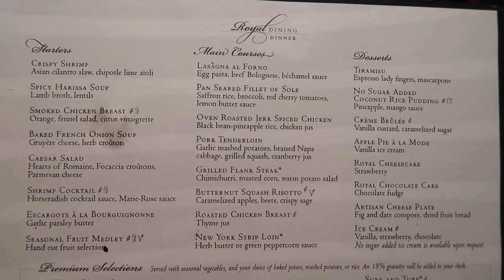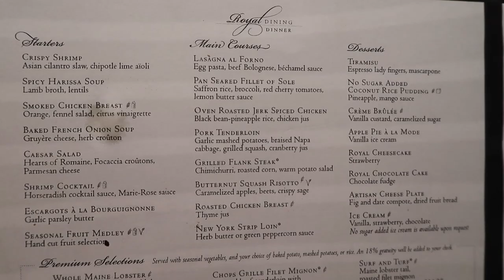Anthem of the Seas I Day 6 l The Jersey Fam Adventures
Not much video for today's vlog as it was a lot of relaxing by the pool! A quick look into dinner & ending the night at the silent dance party!